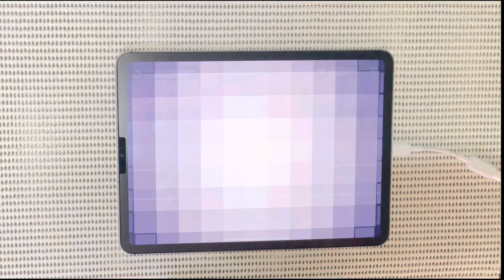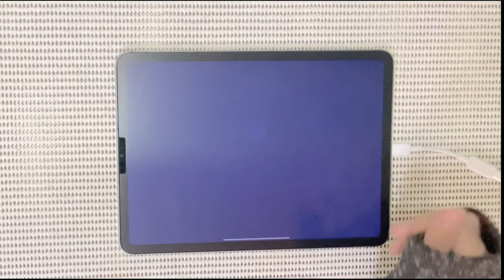くうふくのさくや。 【バ】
空腹-まふまふ
※他の配信者の名前は出さないように、お願いします

Q.このゲームなんですか？
バンドリ！ガールズバンドパーティのFUNMADEです。

今回は、「空腹」の譜面を作って、プレイしました！‪ꔛ‬

リクエストがあったので、やりました！🌎
癖強すぎにしました‎*( ᐛ )( ᐖ )*

ｰｰｰｰｰｰｰｰｰｰｰｰｰｰｰｰｰｰｰｰｰｰｰｰｰｰｰｰｰｰｰｰｰｰｰｰｰｰｰ
ｰｰｰｰｰｰｰｰｰｰｰｰｰｰｰｰｰｰｰｰｰｰｰｰｰｰｰｰｰｰｰｰｰｰｰｰｰｰｰ

今回は、
sonolusというアプリでプレイしてます🌟

ｰｰｰｰｰｰｰｰｰｰｰｰｰｰｰｰｰｰｰｰｰｰｰｰｰｰｰｰｰｰｰｰｰｰｰｰｰｰｰｰｰｰ

🟦アイコン絵🟦

ｰｰｰｰｰｰｰｰｰｰｰｰｰｰｰｰｰｰｰｰｰｰｰｰｰｰｰｰｰｰｰｰｰｰｰｰｰｰｰｰｰｰｰ

ｰｰｰｰｰｰｰｰｰｰｰｰｰｰｰｰｰｰｰｰｰｰｰｰｰｰｰｰｰｰｰｰｰｰｰｰｰｰｰｰｰｰｰ